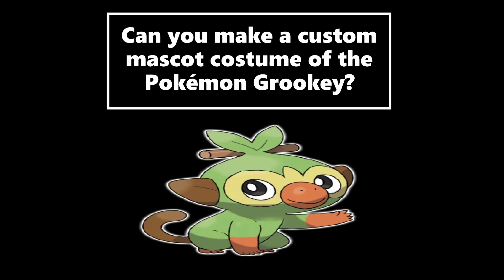Casey's Yes or No Ideas: Make A Custom Mascot Costume Of Grookey (Pokemon)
A Grass type Starter Pokemon creature known as the Chimp Pokémon species introduced in Generation VIII. You can also ask someone to make a custom mascot costume if you like.